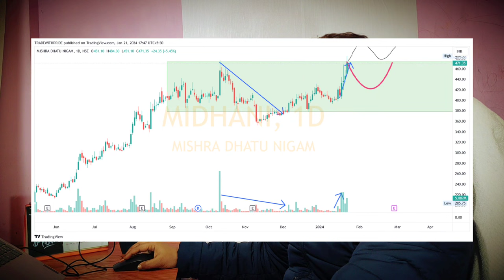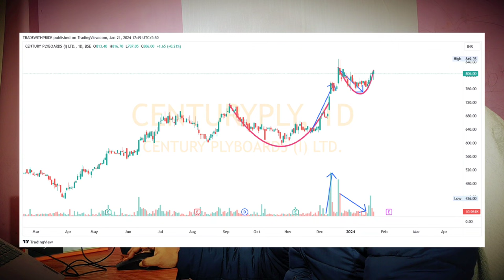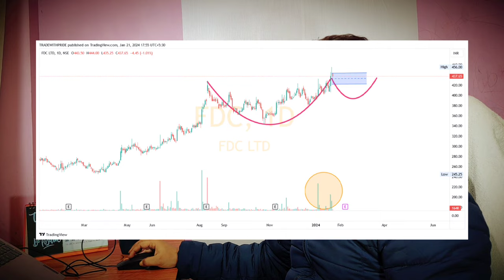How To Find Best Stocks for Swing Trading | Swing Trading For Beginners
Learn to find best Stocks for Swing Trading & Investment in Stock Market

In this video I am showing by simply you can choose your stocks for trading, cause your conviction is important, Never look for someone's recommendations except your financial advisor, Or else do your own research, I am just showing a path.

Topics Included-
best way to select stocks for swing trading
how to select swing trading stocks
swing trading
select stocks for swing trading
best stocks to buy for swing trading
how to select high volume stocks for swing trading
swing trading stock selection best strategy
the share market guru